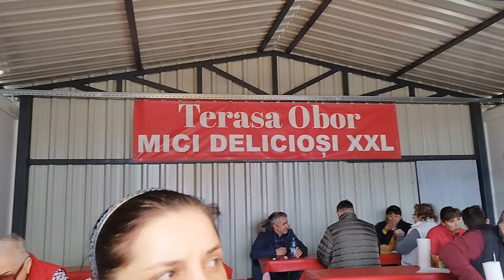La piata Obor cu noi și Carmen,la cumpărături dar și la un mic grătar delicios